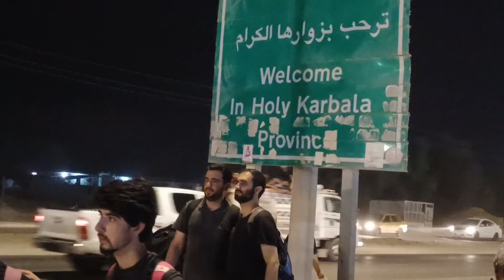Najaf se karbala Mashi 3 Day ARBAEEN 2022